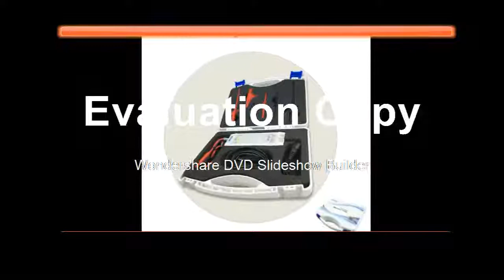Find at Voltage Differential Probe DP10013 kit 3 5ns Rise Time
Product On Aliexpress

Brand Name:MicsigOscilloscope Parts & Accessories Type:Oscilloscope Probe & AccessoriesType:High-voltage differential probeModel:DP10013Bandwidth:100MHzAttenuation rate :50X / 500XRise time:3.5ns